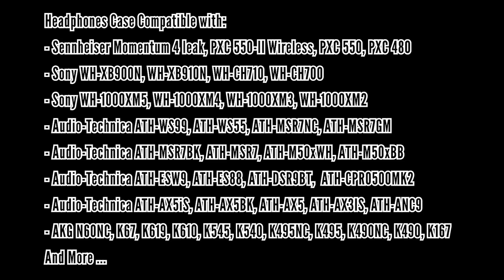Lay Flat Over-Ear Headphones Travel Case, Hard Shell Headset Carrying Case | Geekria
Compatible Headphones:
- Compatible with Sennheiser Momentum 4 leak, PXC 550-II Wireless, PXC 550, PXC 480
- Compatible with Sony WH-XB900N, WH-XB910N, WH-CH710, WH-CH700
- Compatible with Sony WH-1000XM5, WH-1000XM4, WH-1000XM3, WH-1000XM2
- Compatible with Audio-Technica ATH-WS99, ATH-WS55, ATH-MSR7NC, ATH-MSR7GM
- Compatible with Audio-Technica ATH-MSR7BK, ATH-MSR7, ATH-M50xWH, ATH-M50xBB
- Compatible with Audio-Technica ATH-ESW9, ATH-ES88, ATH-DSR9BT,  ATH-CPRO500MK2
- Compatible with Audio-Technica ATH-AX5iS, ATH-AX5BK, ATH-AX5, ATH-AX3IS, ATH-ANC9,
- Compatible with AKG N60NC, K67, K619, K610, K545, K540, K495NC, K495, K490NC, K490, K167
And More .